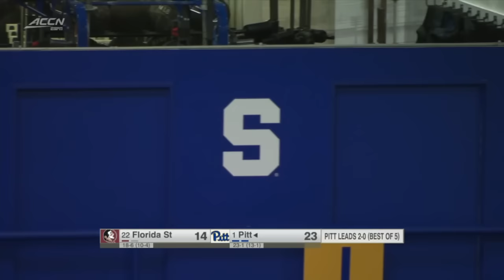Pittsburgh vs Florida State | Women Volleyball Nov 15,2024